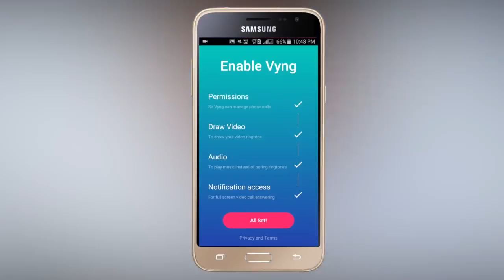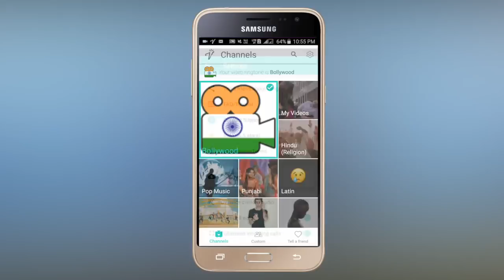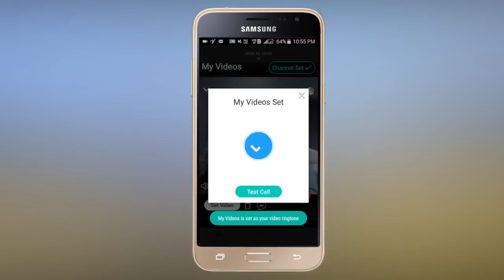How to Set Video Ringtone in Your Mobile Tamil Tutorials World_HD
இந்த வீடியோவில் உங்களுடைய மொபைலில்  Video-வை  Ringtone-ஆக  Set செய்வது எப்படி?என்பது பற்றி பார்ப்போம்.